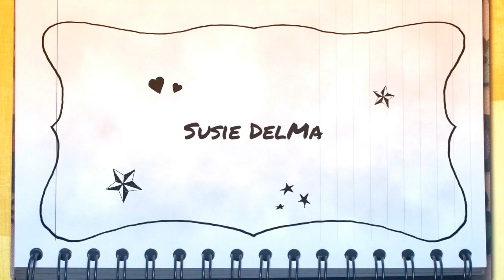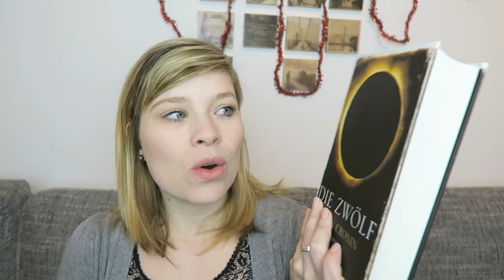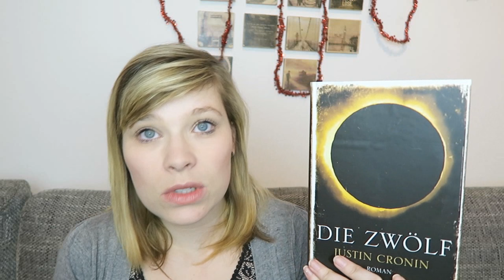Reihenvorstellung// Passage-Trilogie - Justin Cronin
Die Bücher von Justin Cronin:

☆Der Übergang
☆Die Zwölf
☆Die Spiegelstadt

Ein Gratis Hörbuch von Audible: